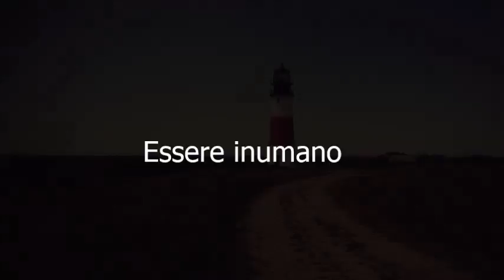Navigare- Lorenzo Calvani